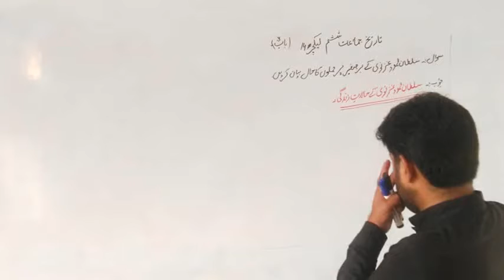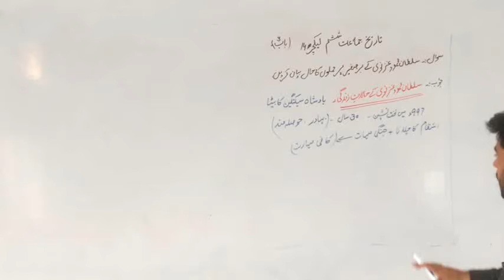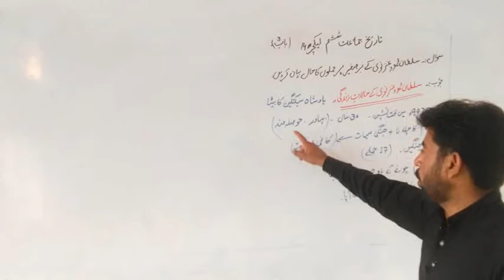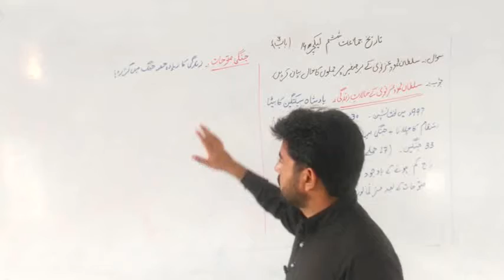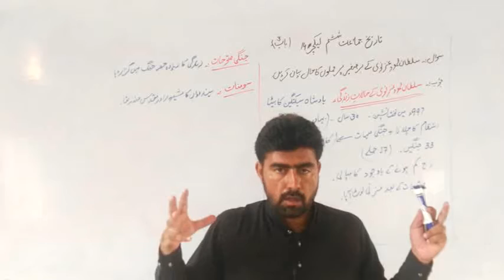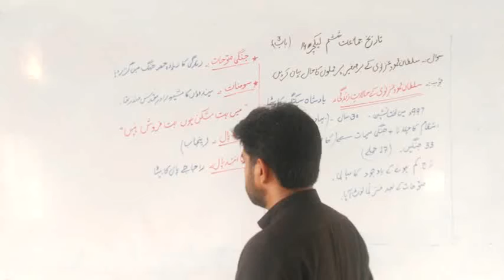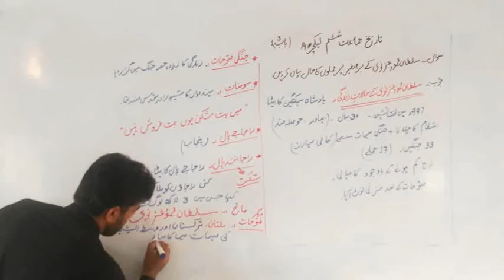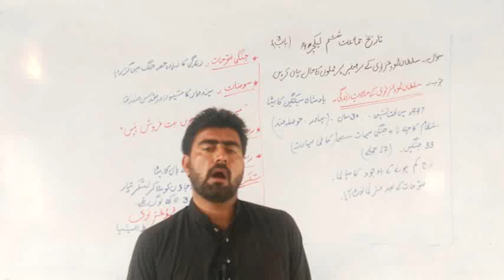history , class 6 , lecture 14 , chapter 3